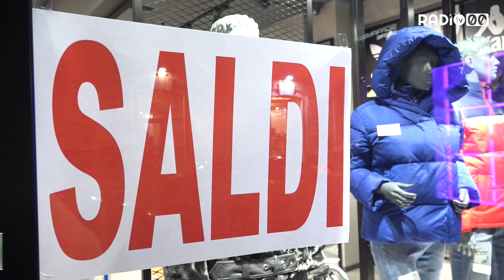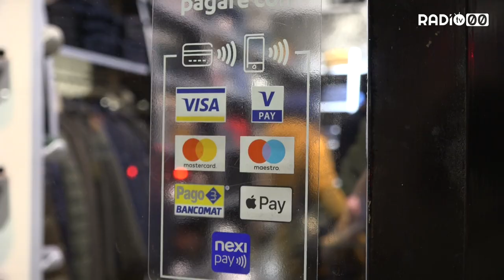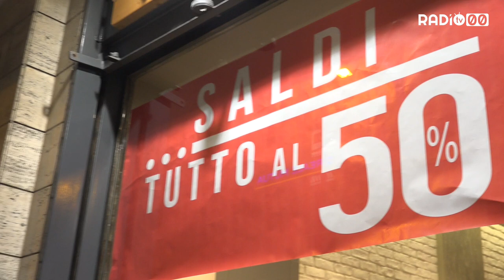Iniziano i saldi. Ma gli acquirenti sono pochi